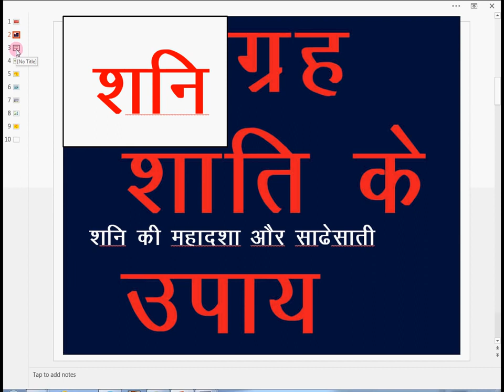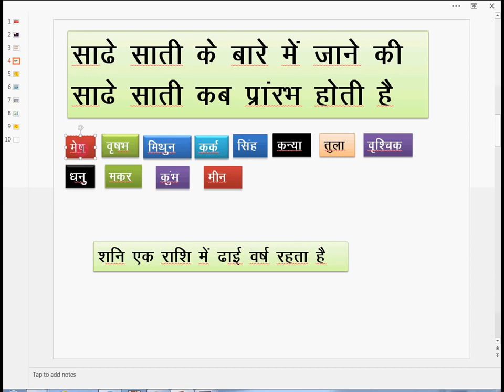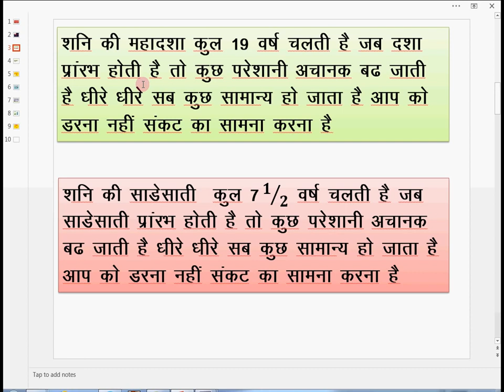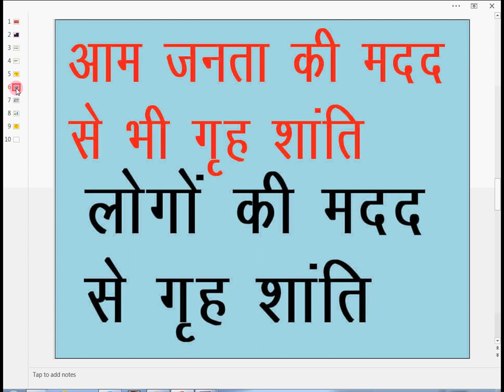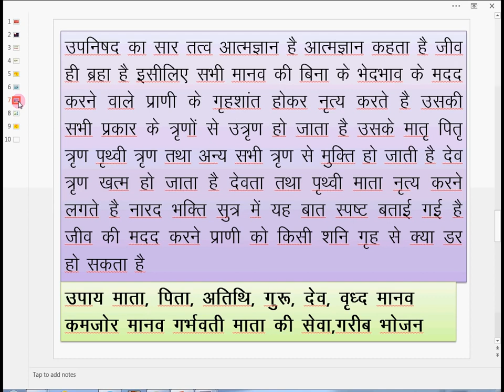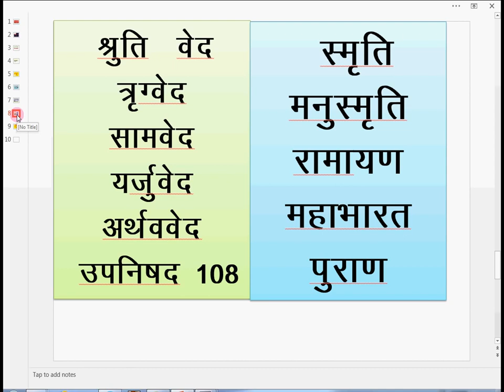SHANI SADE SATI ( शनि की महादशा और साढेसाती के उपाय)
Shani (Sanskrit: शनि, Śani) refers to planet Saturn, and is one of the 9 heavenly objects known as Navagraha in Hindu astrology.[1]

Shani is depicted as a male deity in the Puranas, whose iconography consists of a dark (black) figure carrying a sword (or another weapon) and sitting on a buffalo (or crow or vulture).[1][2] He is considered inauspicious, bringer of bad luck,[3] a deity who gets angry easily and one who takes thorough revenge for whatever made him upset.[2] This is only a part of truth however, as Lord Shani is a great upholder of Justice, and keeps an eye on every activity undertaken by a living being. Good karma is justly rewarded by him and bad karma is duly punished. Thus if one were to think broadly, it is Lord Shani who holds our hands and teaches us the harsh realities of life, which ultimately takes us to the path of moksha. In medieval Hindu literature, inconsistent mythologies sometimes refer to him as the son of Sun and Chayya (shadow), or as the son of Balarama and Revati.[1][4] His alternate names include Ara, Kona and Kroda.[1]

Shani as a planet appears in various Hindu astronomical texts in Sanskrit, such as the 5th century Aryabhatiya by Aryabhatta, the 6th century Romaka by Latadeva and Panca Siddhantika by Varahamihira, the 7th century Khandakhadyaka by Brahmagupta and the 8th century Sisyadhivrddida by Lalla.[5][6][7] These texts present Shani as one of the planets and estimate the characteristics of the respective planetary motion.[5] Other texts such as Surya Siddhanta dated to have been complete sometime between the 5th century and 10th century present their chapters on various planets as divine knowledge linked to deities.[5]

The manuscripts of these texts exist in slightly different versions, present Shani's motion in the skies, but vary in their data, suggesting that the text were open and revised over their lives. The texts slightly disagree in their data, in their measurements of Shani's revolutions, apogee, epicycles, nodal longitudes, orbital inclination, and other parameters.[8] For example, both Khandakhadyaka and Surya Siddhanta of Varaha state that Shani completes 146,564 revolutions on its own axis every 4,320,000 earth years, an Epicycle of Apsis as 60 degrees, and had an apogee (aphelia) of 240 degrees in 499 CE; while another manuscript of Surya Siddhanta revises the revolutions to 146,568, the apogee to 236 degrees and 37 seconds and the Epicycle to about 49 degrees.[9]